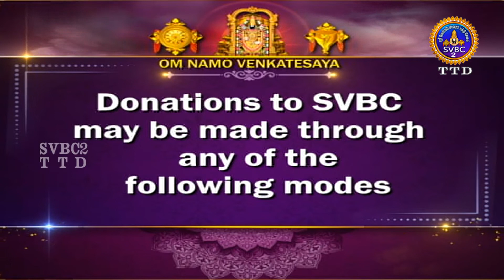Sri Padmavathi Ammavari || SriYagam || Tiruchanoor || SVBC2 Tamil || 26-01-2022 || SVBC TTD